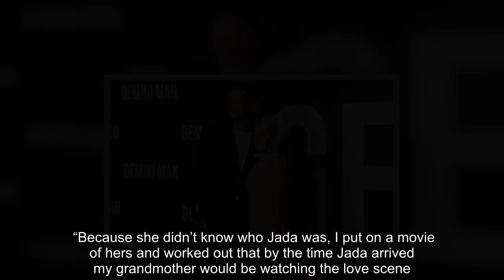Will Smith was a very "Bad Boy" in the early days of his relationship with Jada Pinkett Smith. Duri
Will Smith was a very "Bad Boy" in the early days of his relationship with Jada Pinkett Smith.  During a recent appearance on "The Graham Norton Show", the actor looked back on the time he pranked his then girlfriend by playing one of her sex scenes for his religious grandma. [readmore label="READ MORE: " link="